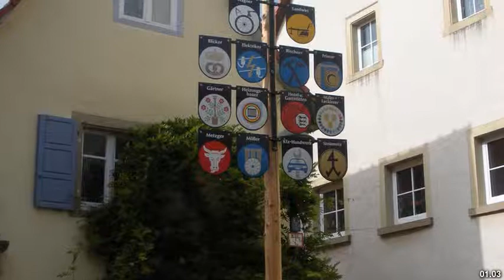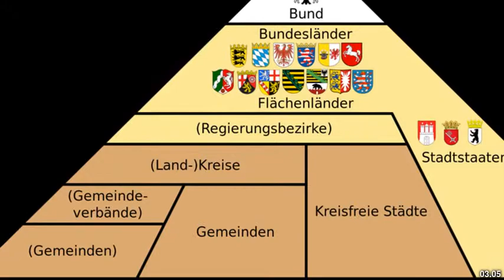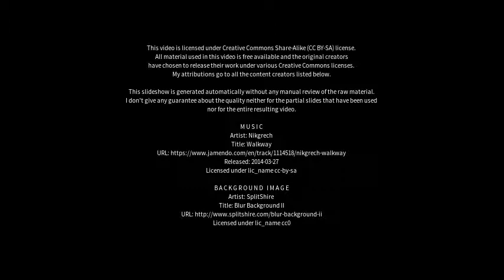Best places to visit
Best places to visit - Kraichtal (Germany) Best places to visit - Slideshows from all over the world - City trips, nature pictures, etc.